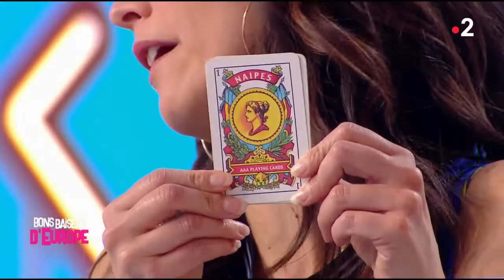A chaque pays européen son objet du quotidien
Chaque pays possède des objets du quotidien qui peuvent nous paraître insolites. Les invités du jour se sont amusés à rapporter de leurs pays quelques objets qui leur paraissent indispensables. Vanesa Prieto a ramené un jeu de cartes traditionnel espagnol, Gergana Todorova des gants bulgares, Michal Kwiatkowski un outil de cuisine polonais et Tiara Comte un vase finlandais.